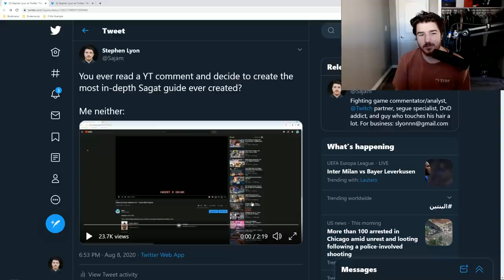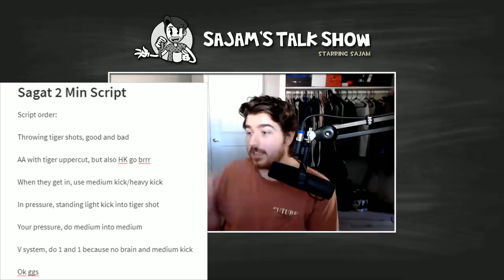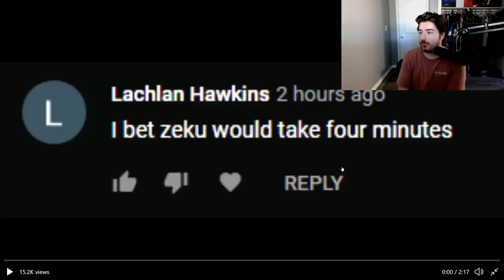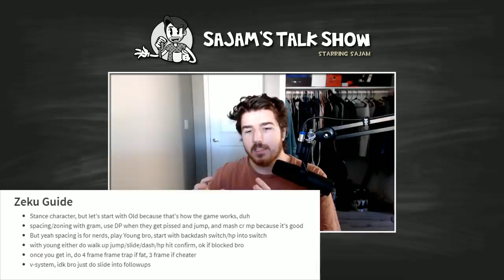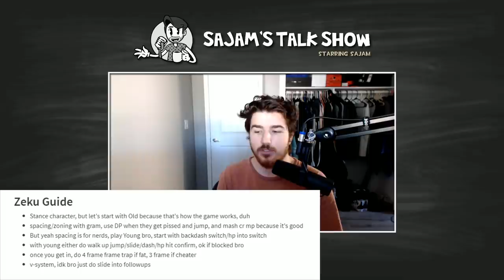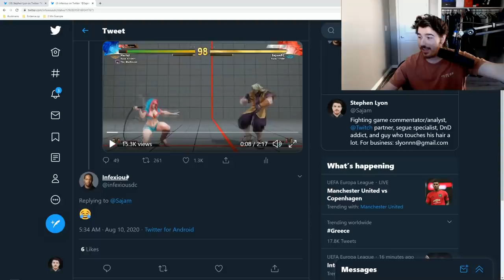Tutorial Content Doesn't Have to Be Complex (Talking 2 Minute Guides for Longer Than 2 Minutes)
0:00 Start
5:51 20 second tutorial on how to do 2 minute tutorials
8:05 20 second Sol tutorial
8:28 20 second Potemkin tutorial
10:47 Infexious laughing (RARE)